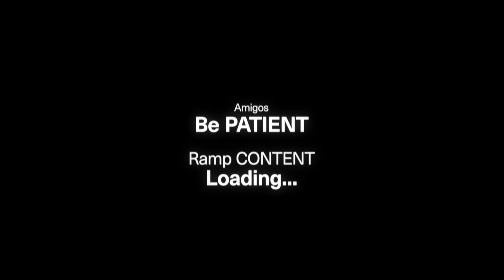I Am Ending All The Controversies With This Sacrifice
In this video of Aye Jude, on this 2nd year anniversary special, I open speak about the controversies surrounding Telugu Fashion Community and give a final reply to end all controversies. Hope, this will be the last video addressing the issue.

TITLE: I Am Ending All The Controversies With This Sacrifice

TOPIC: Mens Fashion Telugu

1. telugu fashion community
2. aye jude
3. aye jude videos
4. aye jude fight
4. aye jude vs fashion verge
5. aye jude vs bvs ganesh
6. mens fashion telugu
7. fashion tips for men
8. mens grooming
9. best fashion videos in telugu